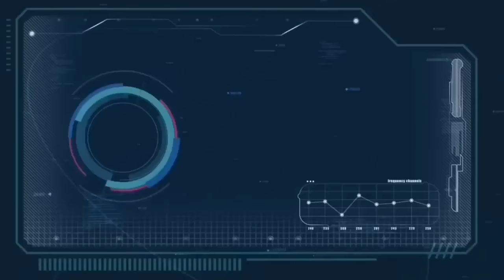DSP Gets 0-20 RAGE Street Fighter 6 FREAKOUT Salt Best Compilation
20 mins of Extra Salt RAGE from 1 day ago with Blanka on Street Fighter 6 Hope you enjoy the Salt
What's your thoughts on this?

memento mori

hope you enjoy this like for more Content like this

memento mori